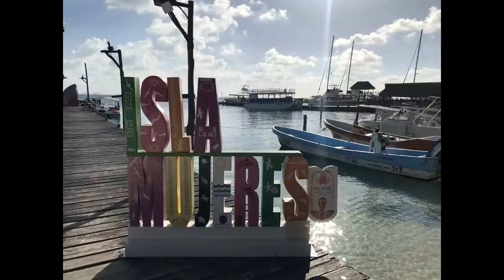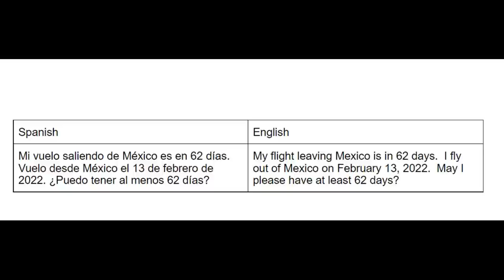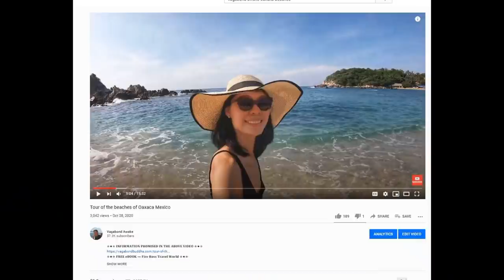Why some Americans are denied entry to Mexico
☆★☆ This webpage has all the 𝐋𝗜𝗡𝗞s 𝗣𝗥𝗢𝗠𝗜𝗦𝗘𝗗 𝗜𝗡 𝗧𝗛𝗘 𝗔𝗕𝗢𝗩𝗘 𝗩𝗜𝗗𝗘𝗢☆★☆

👇🏻 𝐅𝐎𝐋𝐋𝐎𝐖 𝐐𝐈𝐀𝐍𝐆 👇🏻
💁🏻‍♀️ 𝐇𝐎𝐁𝐎 𝐕𝐄𝐍𝐓𝐔𝐑𝐄𝐒 -  𝐐𝐈𝐀𝐍𝐆 𝐇𝐔𝐈

☆★☆ 𝐅𝐎𝐋𝐋𝐎𝐖 𝐌𝐄 ☆★☆

𝑫𝒂𝒏